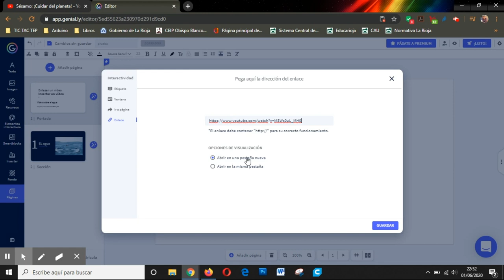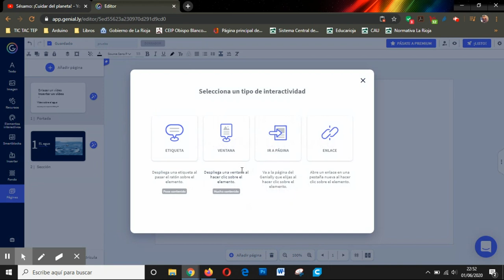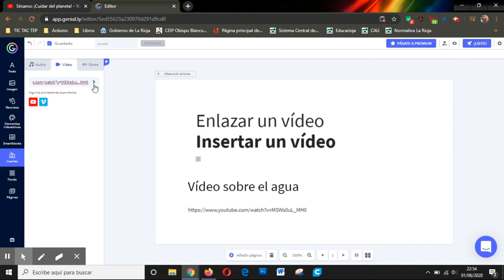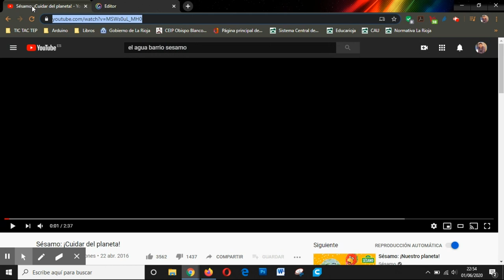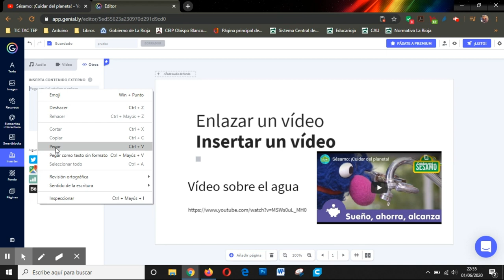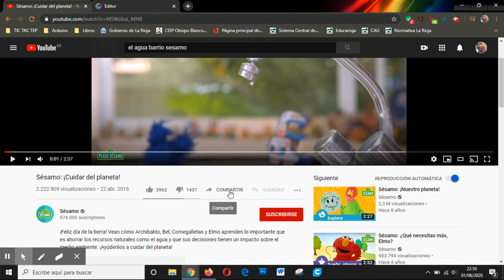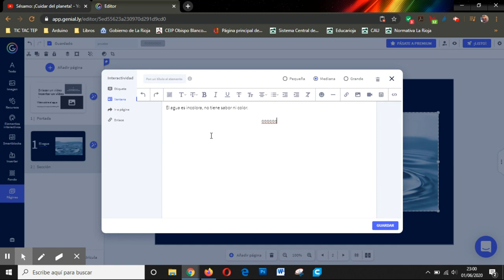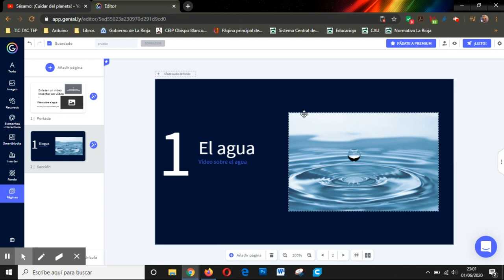Incrustar e insertar vídeos en Genially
3 formas diferentes de INSERTAR un vídeo en Genially y otras dos maneras de INCRUSTAR vídeos en esta plataforma.